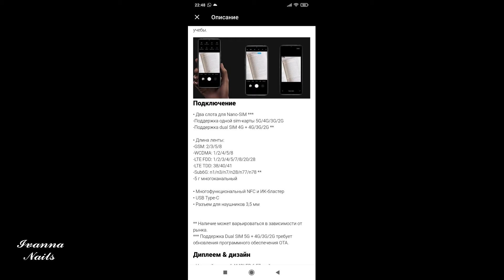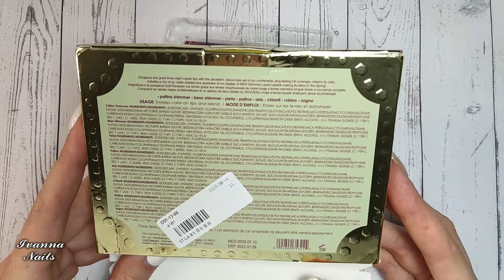Распаковка 😍Xiaomi Mi 10 Lite 5G😍Много товаров для маникюра💅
💥Любимые магазины